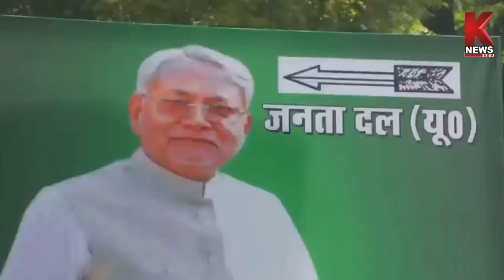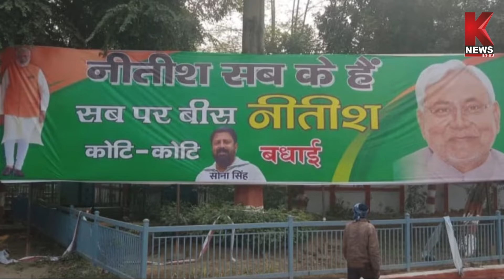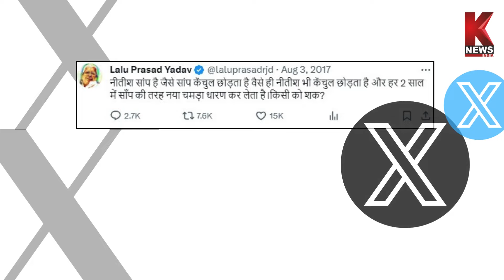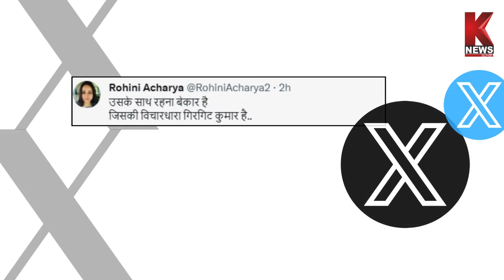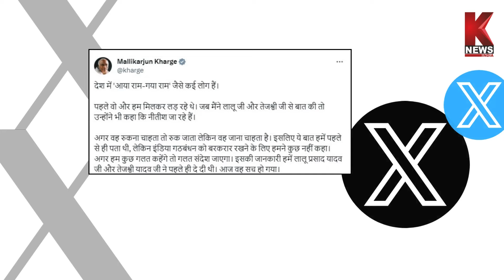हमारे, तुम्हारे...‘सबके’ नीतीश ! | K News India